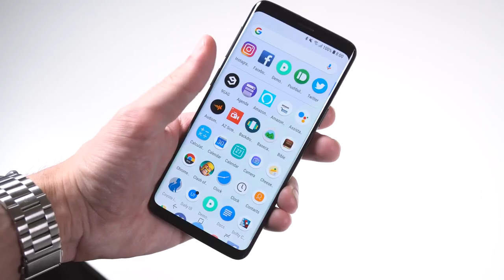Eastern Kentucky towns seeking HGTV makeover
Towns across Eastern Kentucky are hoping to be selected by HGTV to receive a "Hometown Makeover." Among those are Whitesburg and Prestonsburg, which have submitted entries for the contest. Jeremy Justice and Chris Anderson have the details.